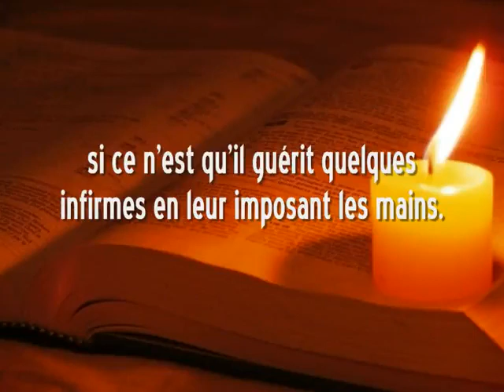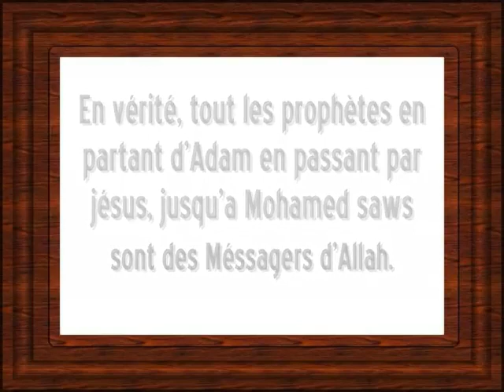Le Verset Caché De La Bible